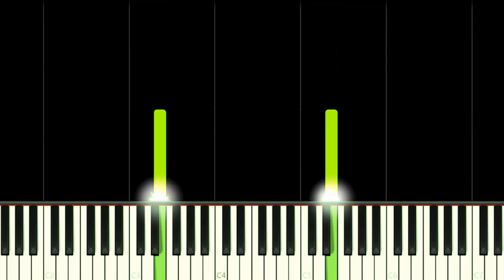DOCTOR WHO THEME - EASY Piano Tutorial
How to play Doctor Who Theme Song on this EASY Piano Tutorial!
Como tocar a música tema de Doctor Who neste Tutorial FÁCIL de Piano!